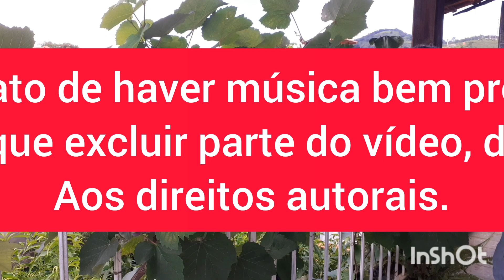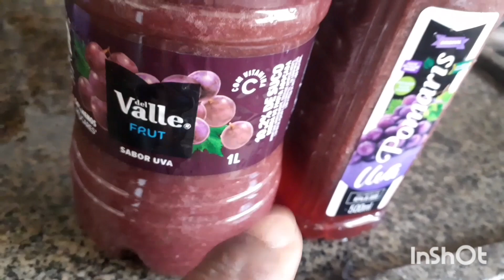Da parreira ao suco concentrado para congelar